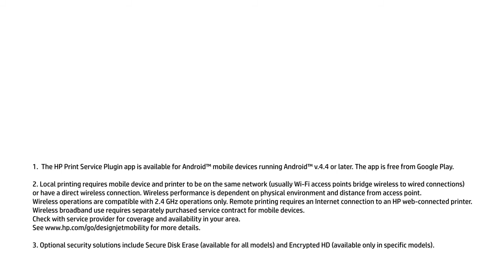HP DesignJet T2530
This video shows the key features of the HP DesignJet T2530 eMFP - which is ideal for design and engineering workgroups within enterprise environments who need to print, scan, copy and share. For more information please contact Phil on 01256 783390.